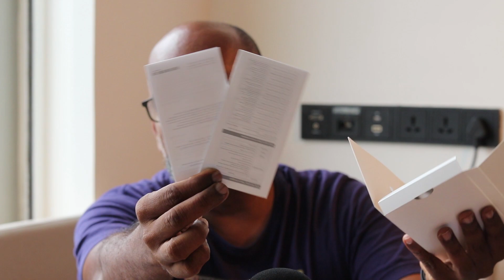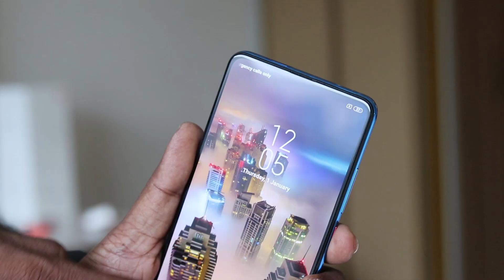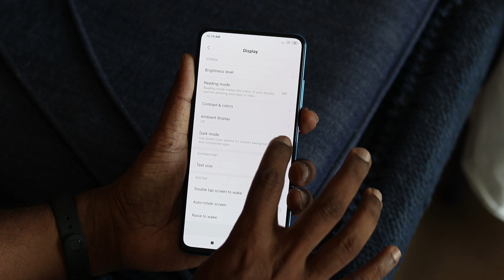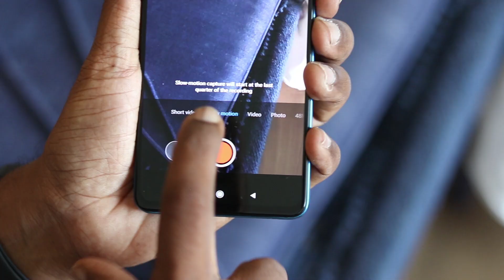கில்லர் 2.0 தம்பி Redmi K20 Unboxing First Impression Camera Samples | Tech Tamizha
Redmi K20 is here! Watch the RedmiK20 unboxing, Hands-on with Camera samples. Ask your doubts in the comments, will cover in full review.
RedmiK20 price & variants
6GB + 64Gb Rs 21,999
6+ 128 Rs 23,999
Ithu?